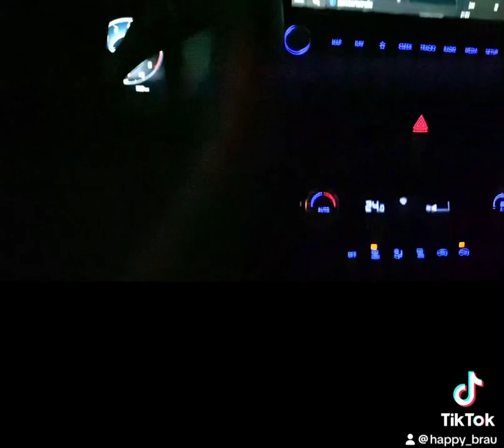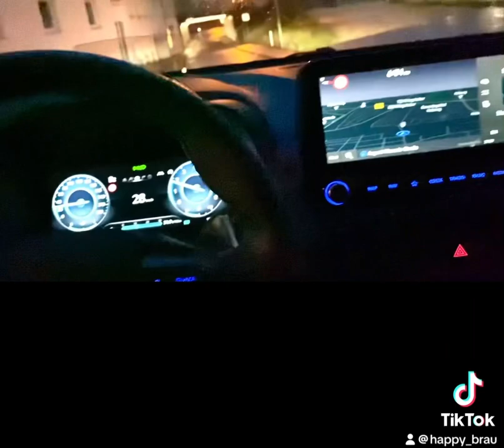ATESORA LOS MOMENTOS